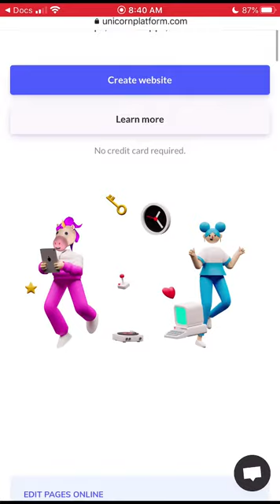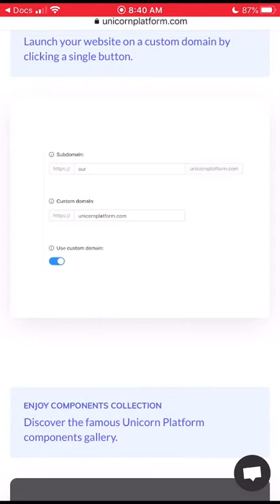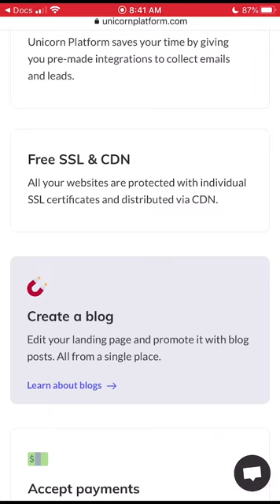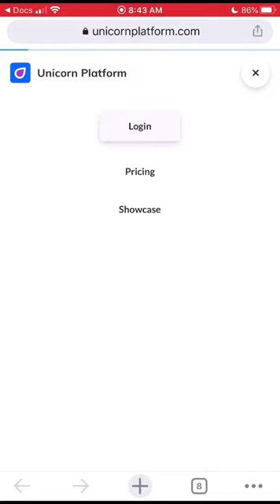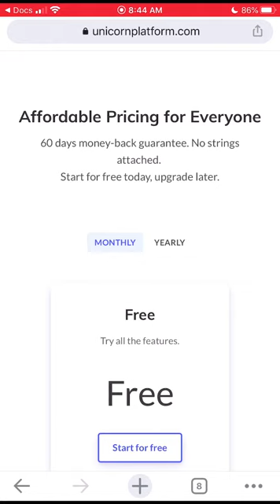EP79: Unicorn Plataform - Crea páginas de aterrizaje gloriosas. Fácilmente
Esto es Apps Para Emprendedores, mi nombre es Jorge Diaz. De Lunes a Sábado te recomiendo una nueva app cada día para incrementar tus ingresos. La App de hoy es Unicornplatform.com

No te pierdas Apps Para Emprendedores y recibe las apps en tu Email.

Vuelve mañana por más Apps Para Emprendedores.